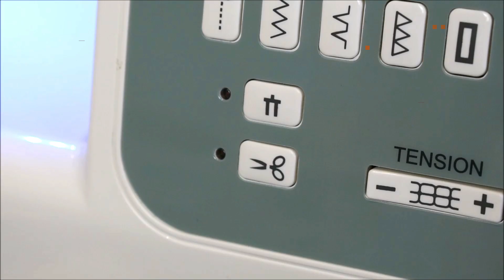NOVITA' Singer 8500Q - Jolicì Cucito Express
Scopri tutte le funzionalità di questa splendida macchina cliccando sul link diretto al nostro sito:

215 punti di cui 17 specifici per il quilt, 37 cm di spazio lavoro, tavolo allunga base incluso, infilatura facilitata e molto altro ancora.